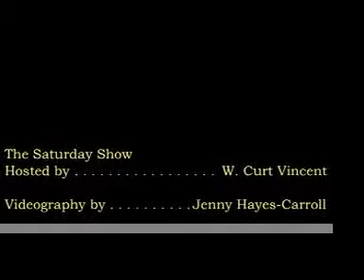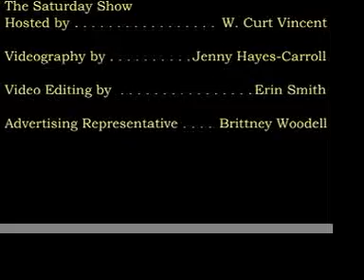Bladen Journal's The Saturday Show Season III Episode 7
Welcome to The Saturday Show. This week's guest is Bladen County Schools Communications and Public Relations Director Valerie Newton.